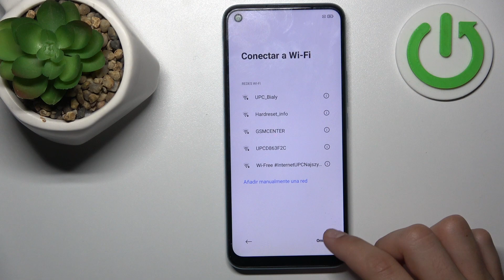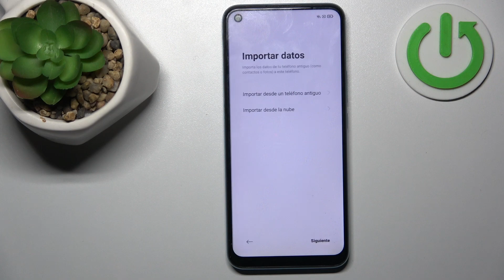Cómo hacer una configuración inicial rápida en REALME C17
Arranca tu REALME C17 de la manera más rápida y eficiente con este tutorial de configuración inicial. En este video, te guiaré a través de los pasos esenciales para configurar tu dispositivo recién adquirido, asegurándote de optimizar todas las configuraciones clave. Desde la conexión a Wi-Fi hasta la configuración de seguridad, descubre cómo personalizar tu REALME C17 para una experiencia de usuario perfecta desde el principio.

Tutorial detallado para configurar mi REALME C17 después de la compra.
¿Cuáles son las configuraciones clave a ajustar en la inicialización de REALME C17?
Problemas comunes resueltos al realizar la configuración inicial en REALME C17.
¿Es posible personalizar la configuración inicial de manera avanzada en REALME C17?